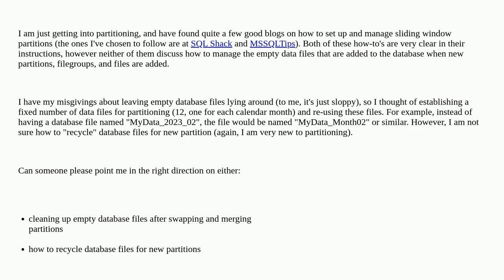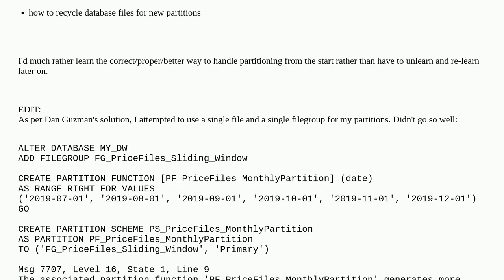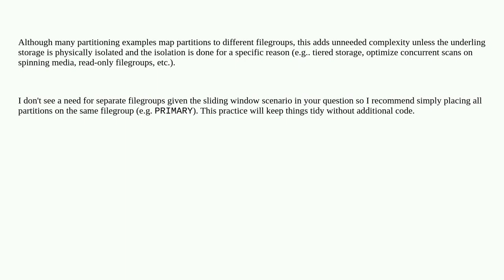Dba: MSSQL2019 - Manage files and filegroups in sliding window partitioning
MSSQL2019 - Manage files and filegroups in sliding window partitioning

A special thanks goes out to the community

  sql-server-2019 partitioning